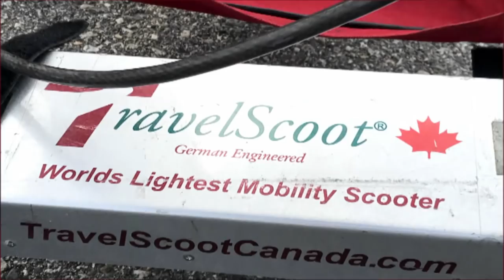Amputee calls for human rights action after scooter battery seized | CBC Go Public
A double amputee wants the human rights commission to act after the battery for his electric scooter was seized at the airport forcing him to crawl to get around. Stearn Hodges tells CBC Go Public that the experience left him humiliated and angry.